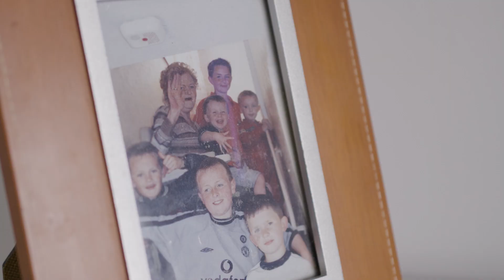Jasmine & Conor Wedding Day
Had an amazing day filming this beautiful couple. Shot on Sony a7iv with dji Ronin S.

Congratulations guys ❤️